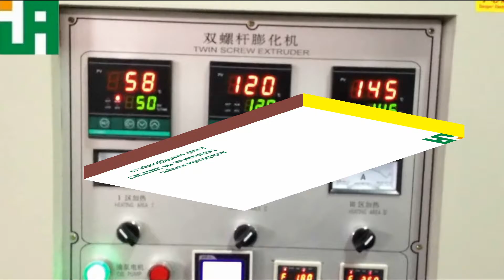Fingernails Shape Breakfast Cereals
Andy Shi
China extruder food machine supplier